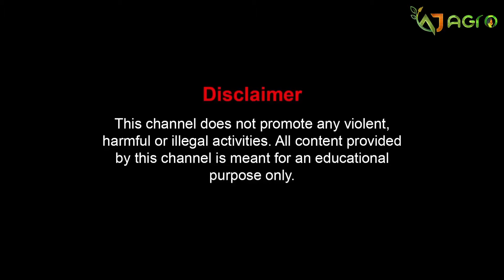ক্রস জাতির ছাগল মাত্র ৩০০ টাকা পশ্চিমবঙ্গে এই প্রথম ||CROSS GOAT 🐐 BLACK BENGAL GOAT